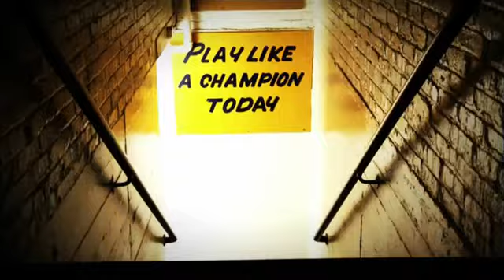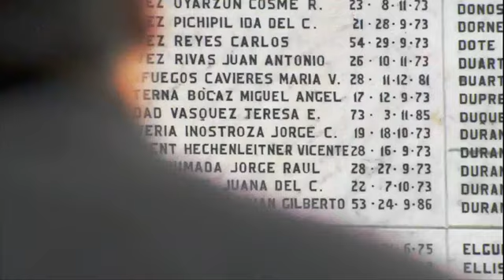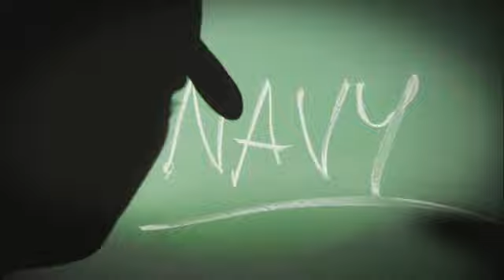Washington State vs Notre Dame 2009